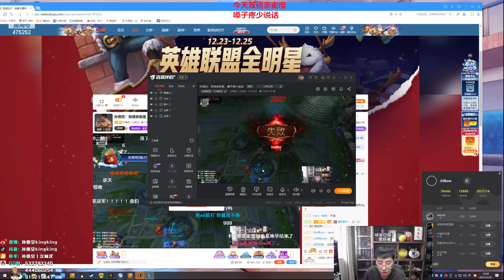【猴哥】蘭林漢悟空：狗頭VS諾手 國服 我在等什麼 希望你明白（20221226P4)